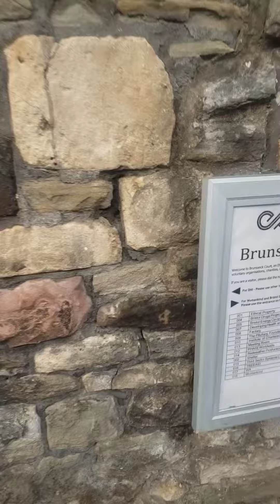Decourcy House:Revellers in Purple Munching East African🌍Food While Dancing💃&Chilling Out😎Got Hungry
UK ST Paul's Carnival July 2023

Decourcy House:Revellers Munching East African🌍Food While Dancing 💃 & Chilling Out When Got Hungry